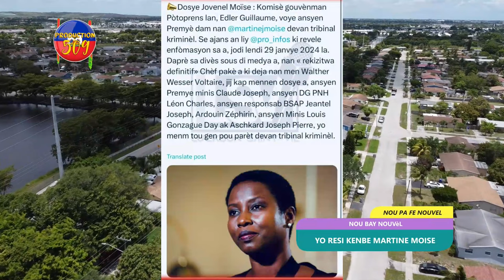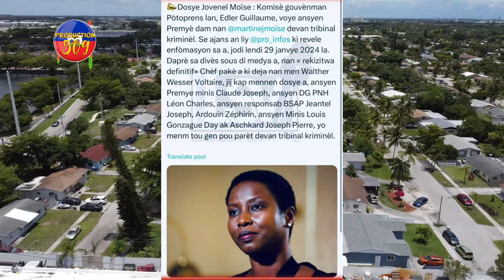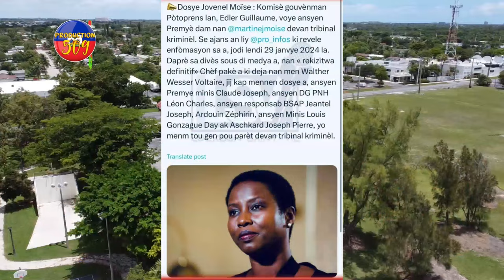Yo Resi Kenbe MARTINE MOISE, Bandi DIDI Yo Anvayi VITELOM Pandanl Malad La